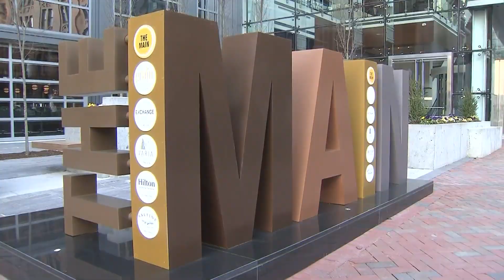Virginia Beach mayor, developer deny allegations of cronyism from Bruce Smith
When it comes to securing deals as a developer in Virginia Beach -- the city he calls home -- Smith said his offers, including a plan to redevelop the Dome site and his plans for Rudee Loop, have been rebuffed.